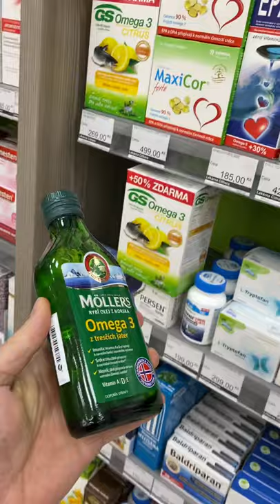СУПЕР ДОБАВКА Омега 3, которая вам нужна! РЫБИЙ ЖИР для здоровья взрослых и развития детей!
РЫБИЙ ЖИР для здоровья взрослых и развития детей! СУПЕР ДОБАВКА Омега 3, которая вам нужна!
1) Имя, фамилия
2) Дата и год рождения
3) Вес/рост
4) Город проживания
5) Профиль Instargam

Рыбий жир для здоровья взрослых и развития детей🐟это потрясающий дар природы, который обязательно должен быть в рационе любого человека, который хочет быть здоровым и становиться умнее каждый день !💪 Обязательно старайтесь регулярно добавлять к своему рациону Омега 3 незаменимые жирные кислоты👍 В объеме для взрослых не менее 2⃣грамм Омега 3, для детей 1 грамма будет достаточно! А для того, чтобы собрать эти самые 2 гр. Омега 3 нужно будет выпить примерно 7 – 8 гр. рыбьего жира в капсулах, ну а если у вас жир в жидком виде тогда не меньше половины столовой ложки ! Не бойтесь глотать много капсул, например с обедом 4 и с ужином тоже 4, или 8 капсул с ужином за раз. Рыбий жир это не лекарство, это обычное масло, точно такое же, как вы добавляете в салат, только намного полезнее !